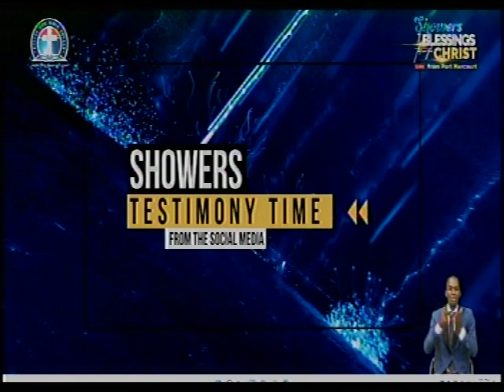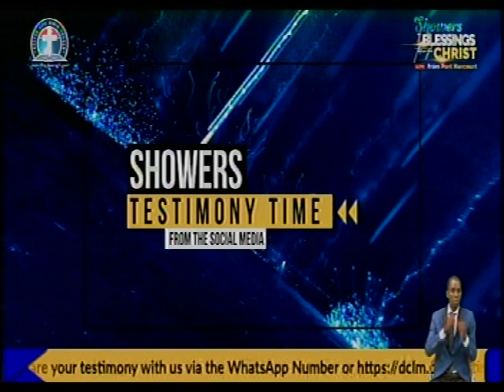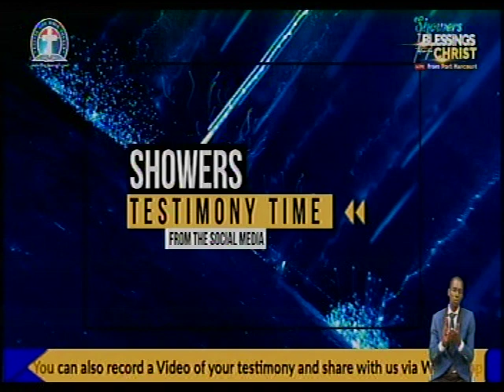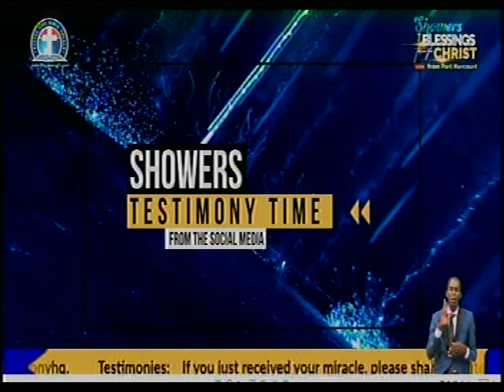SHOWER OF BLESSINGS WITH PAS. W.F. KUMUYI IN PORT HARCOURT IS FULL OF TESTIMONES: LISTEN TO THESE...